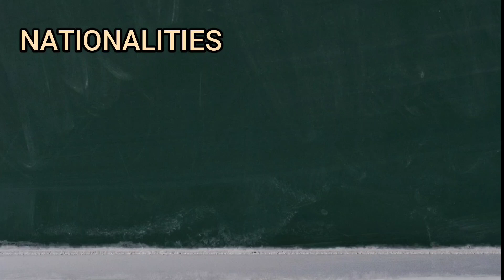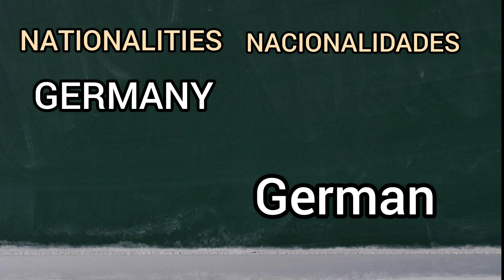Nacionalidades en ingles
Este canal de inglés ofrecerá contenido completo para todos los niveles, desde principiantes hasta avanzados, brindando una experiencia educativa integral. buena suerte y si tiene alguna duda déjamelo en los comentarios, suscríbete y la manera de apoyar el canal es dándole like y compartirlo,es totalmente gratis. gracias